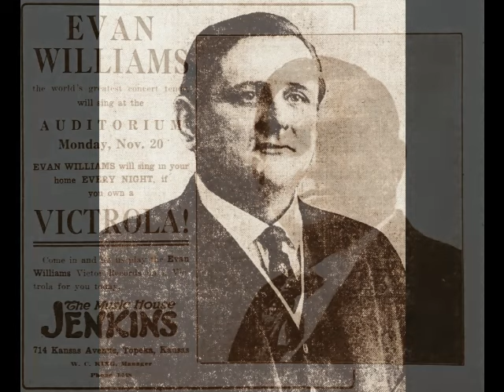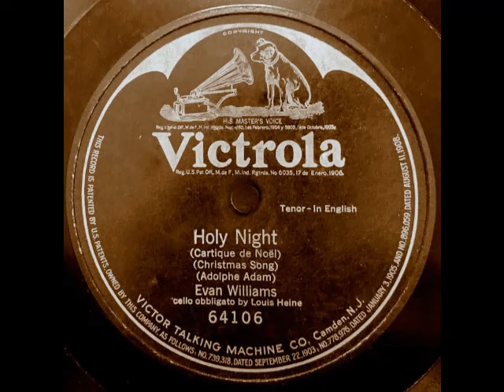Evan Williams - O Holy Night (Victor, 1908)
Season's Greetings from Dead Tenors' Society!

During Christmas week, Dead Tenors' Society will be featuring recordings of Holiday favorites and sacred music sung by the great tenors of the past. No matter which of the many holidays you are celebrating this time of year, have a festive and joyous season and best wishes for the coming year!

In this recording, American tenor Evan Williams (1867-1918) gives a breathtaking reading of Adolphe Adam's "O Holy Night", with Louis Heine providing cello obbligato. This was recorded for the Victor label on Camden, New Jersey on November 20, 1908.